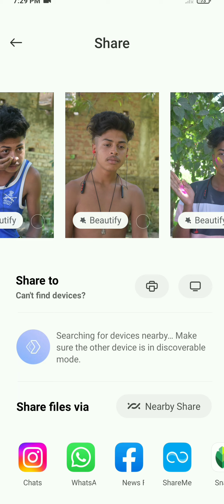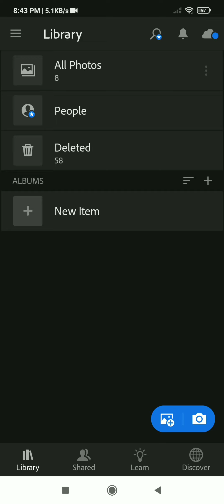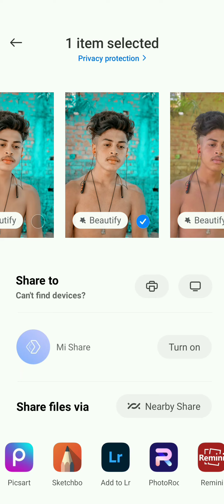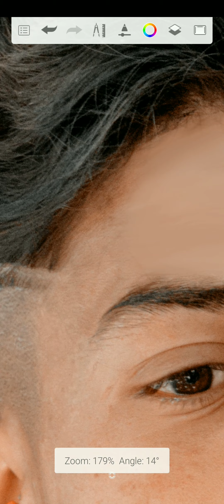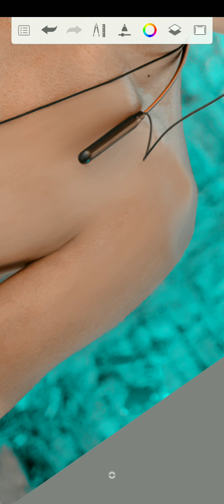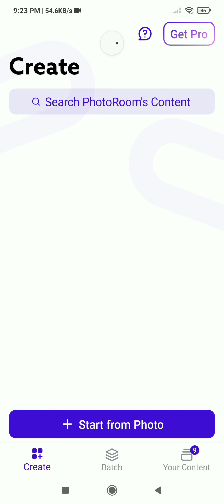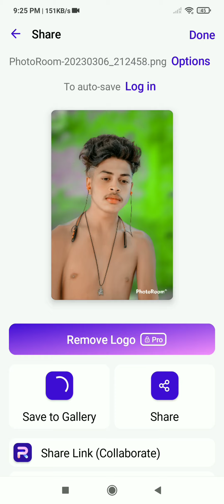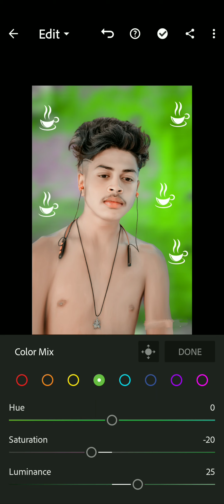new photo editing apps ke jariye photo bnana sikhe EK kilek me videon full watch kijiye Bhai🙏🙏🙏❤️